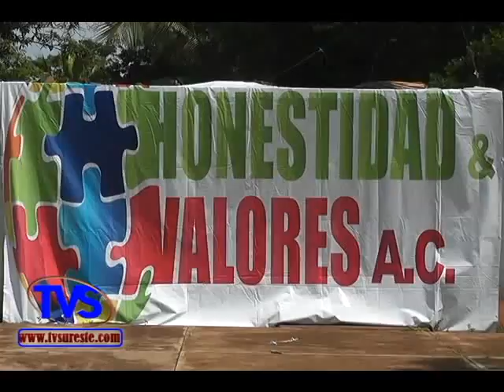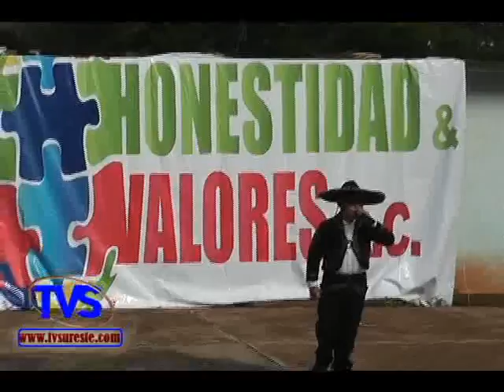TVS Noticias.- Asociación Civil Honestidad Y Valores Llevó Brigada De Salud a Comunidad de Pajapan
- Asociación Civil Honestidad Y Valores Llevó Brigada De Salud a Comunidad Mangal, Pajapan